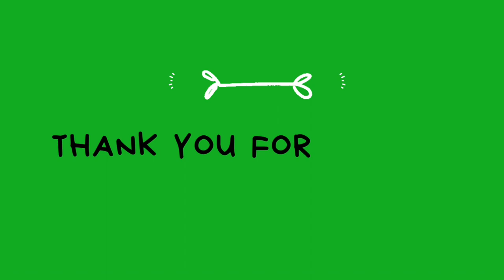Acrylic Painting for Beginners | Beautiful Abstract | ASMR #18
Acrylic painting on canvas improvised means for beginners
-Acrylics
"White Blue", "White", "Violet", "Red Gold".
-Canvas 25*35cm/24.2*24.2cm/27.3*22cm

-camera▶Iphone SE3 2022